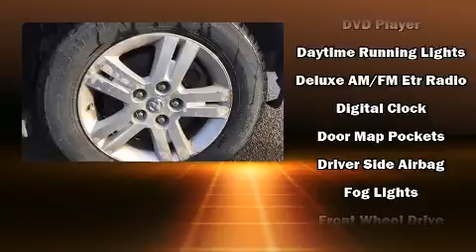2015 Dodge Grand Caravan SE/SXT in Smiths Falls, ON K7A5B8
Town &amp; Country Chrysler Limited
245 Lombard Street
in Smiths Falls, ON K7A5B8

Step into the 2015 Dodge Grand Caravan. Under the hood you'll find a 6 cylinder engine with more than 270 horsepower, and for added security, dynamic Stability Control supplements the drivetrain. Top features include power windows, delay-off headlights, variably intermittent wipers, adjustable headrests in all seating positions, air conditioning, telescoping steering wheel, cruise control, and remote keyless entry. Storage solutions are integrated throughout the interior, demonstrating thoughtful attention to detail. Dodge also prioritized safety and security with features such as: dual front impact airbags with occupant sensing airbag, head curtain airbags, traction control, brake assist, anti-whiplash front head restraints, ignition disabling, and 4 wheel disc brakes with ABS. We pride ourselves in consistently exceeding our customer's expectations. Stop by our dealership or give us a call for more information.